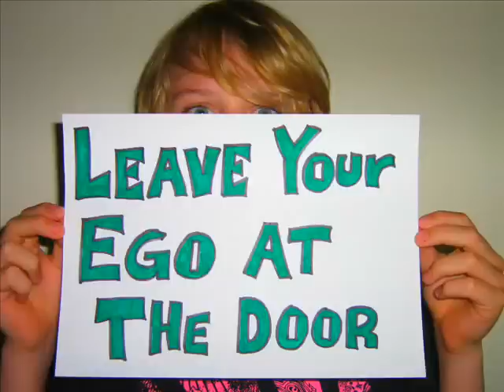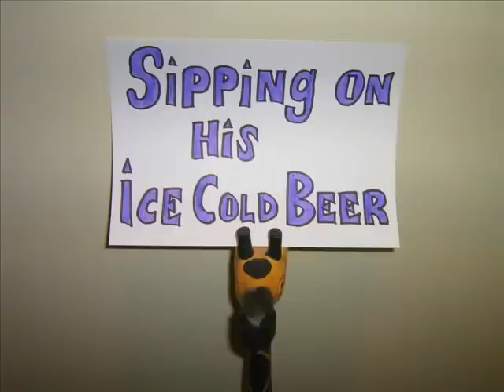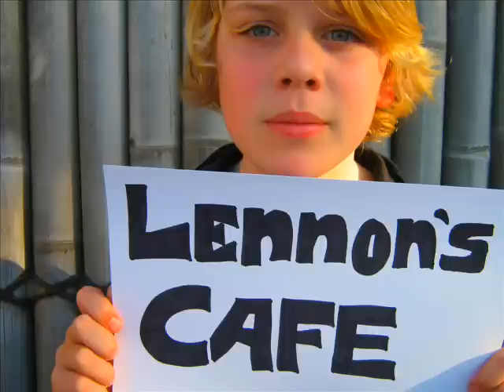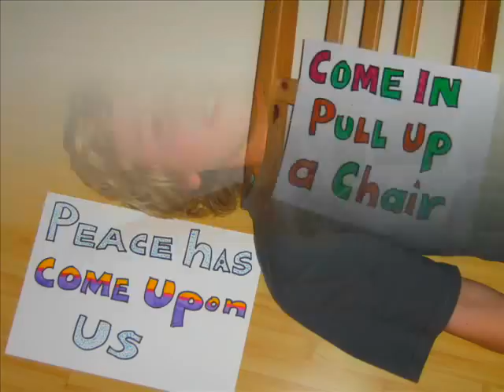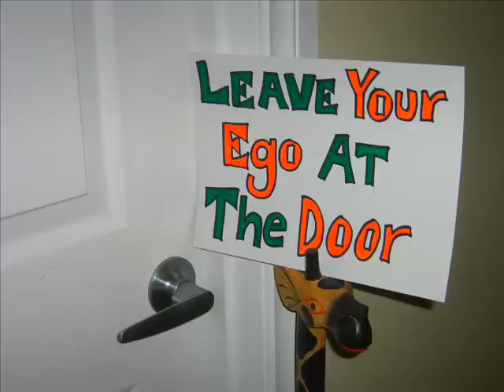Lennon's Cafe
Chorus:
Lennon's Cafe, leave your ego at the door
Lennon's Cafe, I think I've seen you once before
Lennon's Cafe, it's the place you want to be
Lennon's Cafe, enjoy the freedom by the sea

McCartney's at the bar, buying a blue lagoon
In walks Mr. Starr, whistling his favorite tune
And Harrison's in the corner, sitting on his ice cold beer
He smiles at the waitress, 'cause he enjoys at atmosphere

Mickey pours the bourbons, while Ronnie pours the rums
Charlie sits with Ole Keith on the balcony in the sun
And everyone is so happy, you can feel it in the air
Peace has crawled upon us, come in, pull up a chair

Chorus

There's pool tables near the windows and people don't come to fight
There a juke box where the wind blows and the band play Friday nights
No time to be unhappy, no time to be afraid
The stars are always shining down at the cafe

Drink to peace on Earth, drink to the golden sun
Drink to the price for freedom and drink to the world as one

Chorus